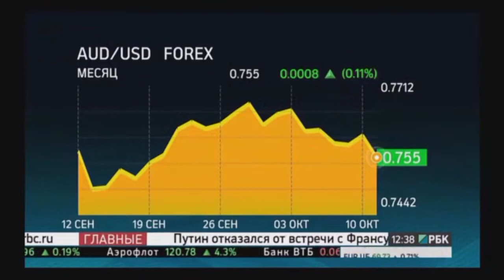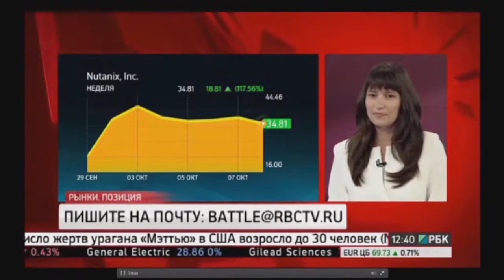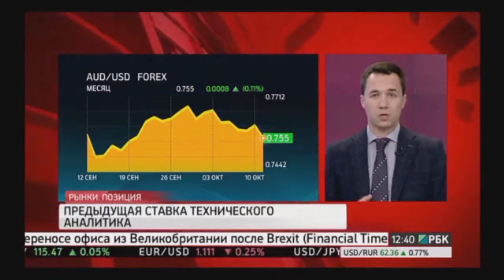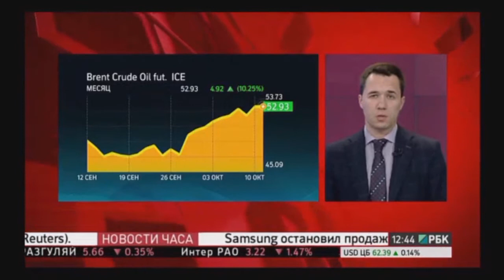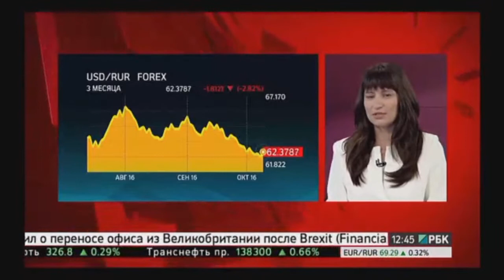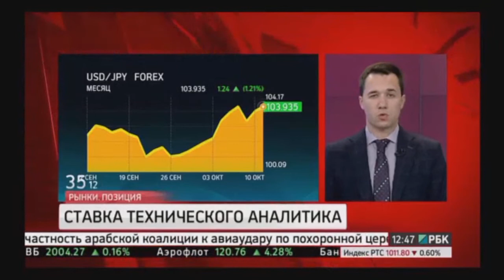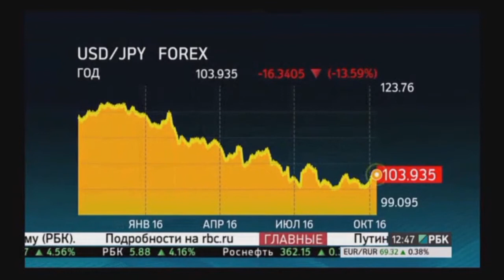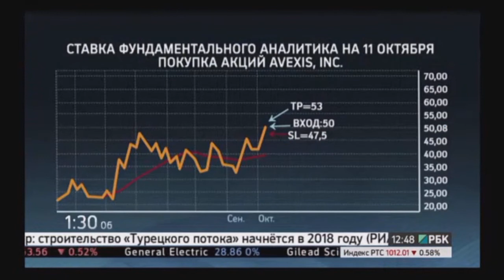Роман Шевченко vs Анастасия Погореловская на РБК-ТВ 11 октября 2016 г.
Передача "Роман Шевченко vs Анастасия Погореловская на РБК-ТВ" на видеопортале трейдеров YouTrade.TV 11 октября 2016 г.